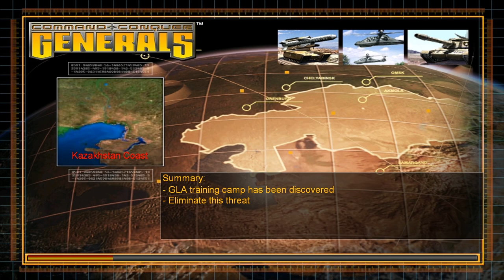US NAVAL INVASION BEGINS - Beach Landings & Tomahawk Missiles | Command & Conquer Generals Gameplay